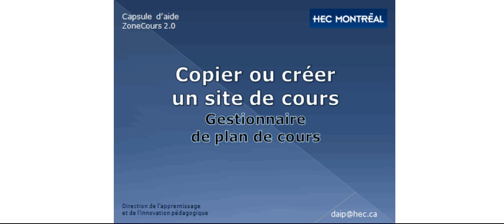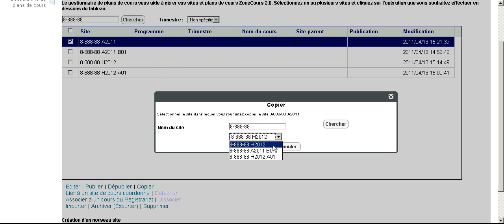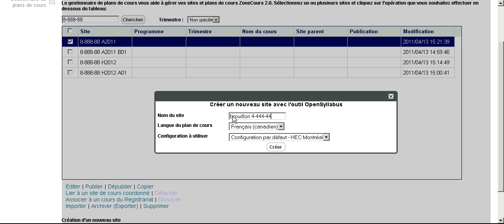ZoneCours 2.0- Copier un site de cours et créer un site de travail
Procédure pour copier un site de cours, par exemple, d'une session à l'autre et pour créer un site de travail, qui ne contient aucun étudiant, à l'aide du gestionnaire de site de cours.